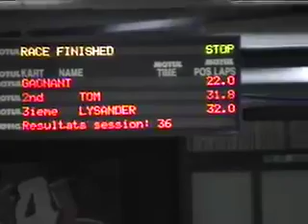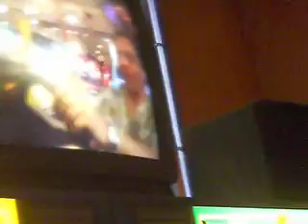Harold's Staff Outing 2007-Go Karting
The first part of the staff outing when we all go go-karting